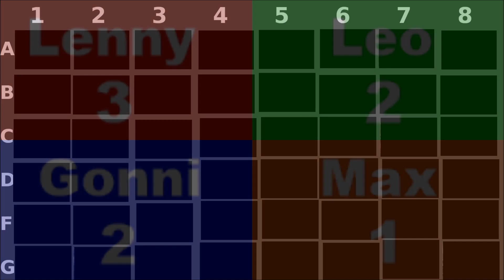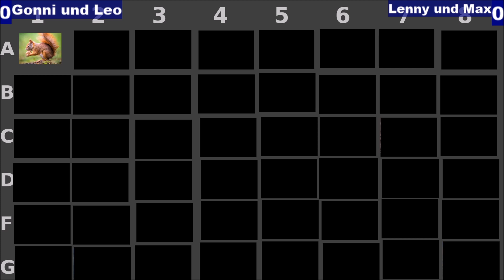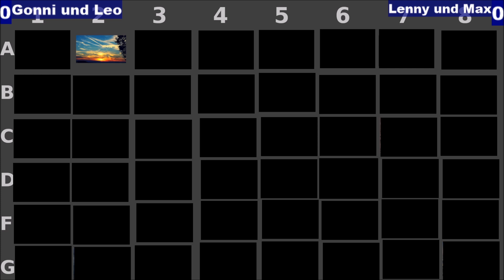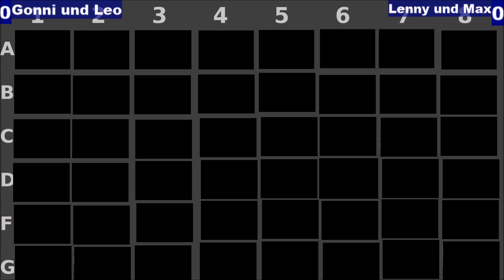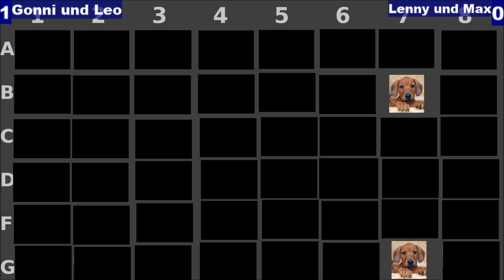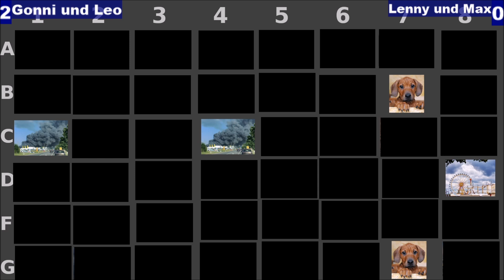Kinderleicht!, Die Sternstunde in Memory - Team Gegen Team #08 Teil 4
team gegen team ist die neue Spielshow in der 2 gegen 2 Duelle statt finden werden. [deutsch/german] Lets Play Togehter

Über mich :
Steam : ice_tee00

Ich wünsche euch viel Spaß. Liebe Grüße Nils.